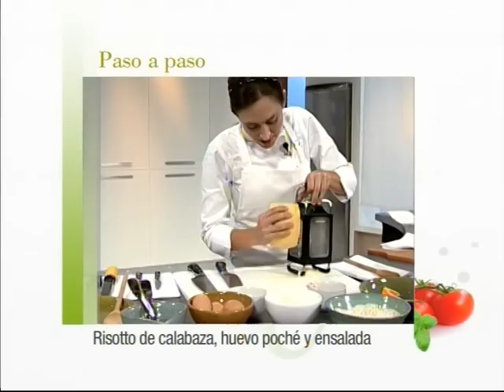Ligero y liviano - Risotto de calabaza, huevo poché y ensalada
elgourmet.com - Una receta de Soledad Nardelli